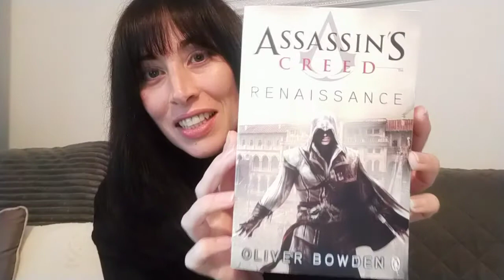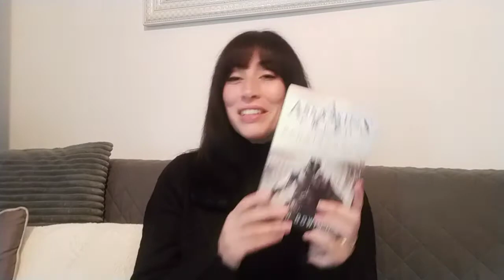Book Review: Assassin's Creed Renaissance by Oliver Bowden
My thoughts about Assassin's Creed, Renaissance by Oliver Bowden

About the book:

Betrayed by the ruling families of Italy, a young man embarks upon an epic quest for vengeance during the Renaissance in this novel based on the Assassin's Creed™ video game series.

 “I will seek vengeance upon those who betrayed my family. I am Ezio Auditore Da Firenze. I am an Assassin…”

To eradicate corruption and restore his family’s honor, Ezio will learn the art of the Assassins. Along the way, he will call upon the wisdom of such great minds as Leonardo da Vinci and Niccolo Machiavello—knowing that survival is bound to the skills by which he must live.

To his allies, he will become a force for change—fighting for freedom and justice. To his enemies, he will become a threat dedicated to the destruction of the tyrants abusing the people of Italy.

So begins an epic story of power, revenge and conspiracy...

An Original Novel Based on the Multiplatinum Video Game from Ubisoft